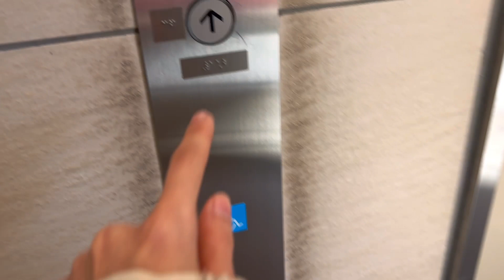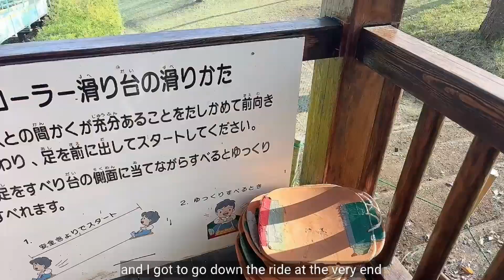🇯🇵Life in japan | Spring Vlog : Sakura, Mount Fuji, Beach, Health exam results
🌸🗻🏖️ Experience the beauty of Japan in spring with this vlog featuring sakura blooms, Mount Fuji and beach

【SPOT】
🌸Azumayama Park (Kanagawa)

【Time code】
00:00 Opening
00:20 Preparing for a picnic
00:38 Charity Product
00:49 Health exam results
01:40 Azumayama Park (Kanagawa)
03:12 Sakura blooms, Mount Fuji and beach
03:34 Having Lunch & Chilin'
05:11 Walking
06:07 A slide
06:24 Making a wish